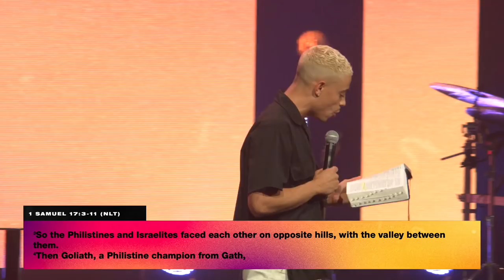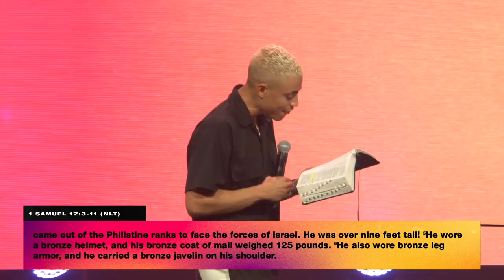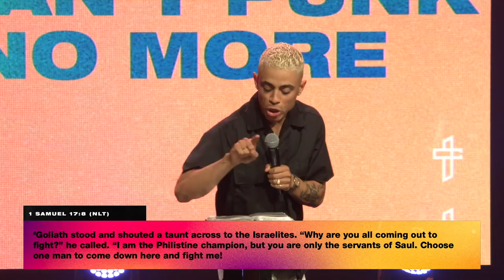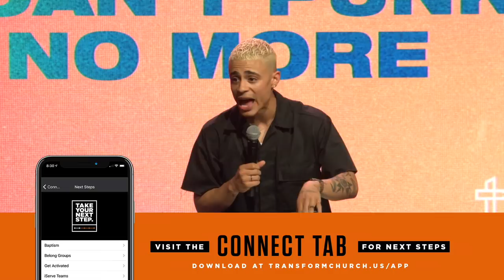You Can't Punk Me No More // Charles Metcalf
If you'd like to know more about our ministry please visit us And if you have a testimony of the amazing things that God is doing in your life through our ministry, please email it to . To register for Transformation Conference, head to get your ticket today!